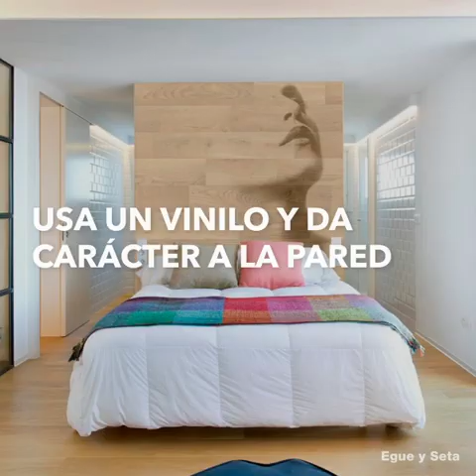Cabeceros de cama únicos